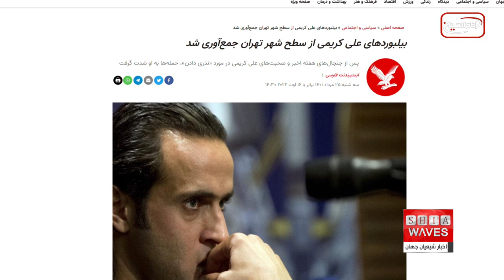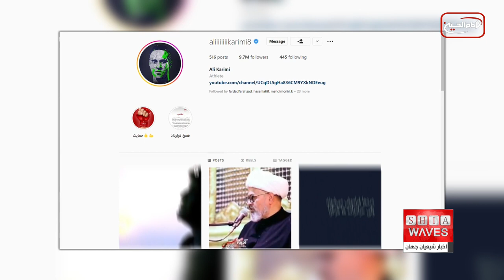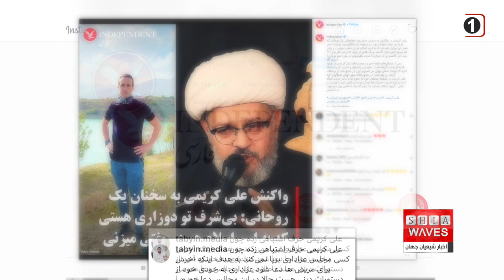ازانتقاد فوتبالیست ایرانی به نذری دادن تاواکنش روحانی مذهبی و سر و صدای رسانه ای این ماجرا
جنجال بر سر موضع نذری دادن در فضای مجازی پس از انتقاد های تند حامد رضا معاونیان و علی کریمی به یکدیگر بالا گرفته است.
این دو شخصیت مشهور در روزهای پایانی دهه اول محرم بر سر نحوه خدمت در دستگاه حضرت سید الشهدا علیه السلام وارد درگیری لفظی با یکدیگر در فضای مجازی شدند.

در روزهای اخیر علی کریمی فوتبالیست ایرانی و حامدرضا معاونیان سخنران مذهبی در كشور ايران، بر سر موضوع «نذری دادن»، در فضاى مجازى انتقادهاى تندى را مطرح نموده و در پى آن همديگر را با الفاظ ناشايستى مورد خطاب قرار دادند.
بعد از این اتفاق، سازمان زيباسازى و اداره كل ارشاد استان تهران، بیلبوردهای تبلیغاتی علي کریمی را از سطح شهر تهران جمع کرد و برخى از رسانه ها او را به توهین به شعائر دینی، متهم کردند.
علی کریمی در صفحه شخصی خود به نحوه نذری دادن مردم انتقاد کرده بود؛ انتقادي كه موجب شد حامدرضا معاونيان بر روي منبر به آن واكنش تندي نشان داده ودر آخر گفته : چرا میلیاردها پول بیت المال که برای فوتبال هزینه می شود برای فقرا و درمان مریض ها خرج نمی شود؟
علی کریمی نيز در پست ديگري نوشت: «بدون شک خیلی ها بهتر از من امام حسین را می شناسند اما من اینطور می شناسم که امام حسین مقابل ظلم، مقابل زور و مقابل آدم بدذات و بددهن هرگز سر خم نکرد. و در آخر، باور دارم خدا آنهایی که حق الناس به گردنشان است را هیچ وقت رو سفید نمیکند.»
اما صحبت هاى اين دو شخصيت مشهور ايرانى و رو در رو شدن آنها در فضاى مجازى؛ واكنش چشمگير رسانه ها، افراد وبه ويژه كاربران فضاى مجازى را برانگيخت.
به عنوان نمونه زیر پست اينديپندنت فارسى در این رابطه مخاطبى با نام كاربرى tabyin.media كامنت گذاشته كه : علی کریمی حرف اشتباهی زده چون کسی مجلس عزاداری برپا نمی کند به هدف اینکه آخرش برای مریض ها دعا شود، عزاداری به خودی خود از دستورات دینی هست حالا در این مجالس دعا هم می شود.
مخاطب ديگرى با نام كاربرى reza_chabok70 در اينستاگرام نوشت: اینکه بی احترامی بسیار زشت و ناپسنده شک نداریم ولی از ازل تا بوده همین بوده که به فرموده خداوند متعال در قرآن کریم میفرماید اکثرهم لا یومنون و همین شد که واقعه کربلا تعداد کمی در برابر تعداد فراوان به شهادت رسیدند.
كاربر ديگرى با نام كاربرى  orjali_sadeghi نوشت: علی کریمی و فوتبالیست ها هر چه بگویند حق دارند یک عالم دینی آن فحش و توهین ها را به کریمى گفت: بنده به عنوان یک مسلمان دین خیلی شرمنده شدم خدا خودش کمک حالمان باشد خدایا به خودت پناه می بریمز
كاربر ديگرى به نام-45  farhad saber نوشت: متاسفم واسه کسانی که مدعی مقام انسانیت بودن و در قعر چاه بی اخلاقی سقوط کردن!

اظهار نظر‌های موافق و مخالف این دو چهره شناخته شده، طی روز‌های گذشته فضای مجازی را پر کرده است و بسیاری از دو طیف طرفدار این دو شخصیت آنها‌ و طرفدارانشان را به باد انتقاد گرفتند.
متاسفانه در این بین بسیاری از افراد مغرض وبيماردل بر شعائر و عزاداری امام حسين عليه السلام تاختند که این مسئله شعار الحسين يوحدنا را به یاد می‌آورد که فعالیت برای امام حسین علیه السلام باید محور اتحاد همگان باشند و نباید به گونه‌ای باشد که آب به آسیاب دشمن بریزد.